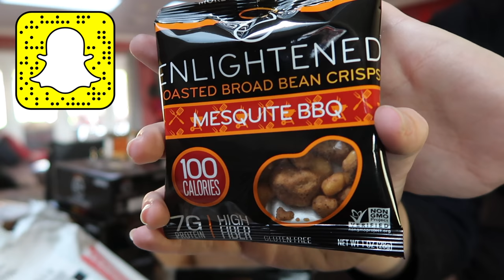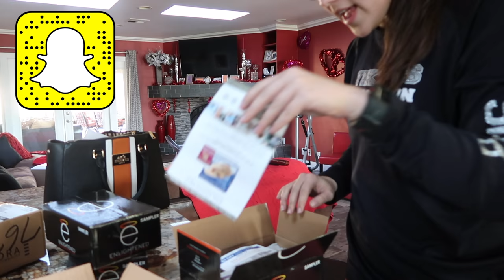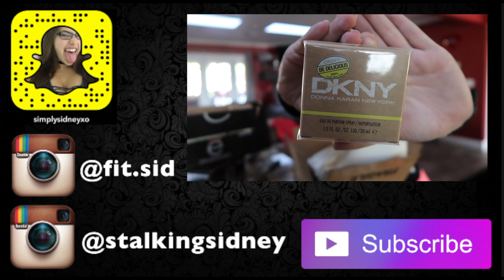Figure Competition Prep Life Ep. 36: Being The Nanny & Unboxing Mail!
❤ Let's Talk! ✉

Discounts!!

✺FAQ✺
Name: Sidney
Age: 17 (12th grade)
Camera: Canon Rebel T3i
Partnered: StyleHaul